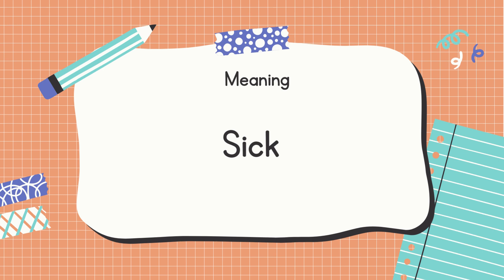English Idiom | Under the weather with sound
We cover how to say "Under the weather" and other common phrases. It's never been easier to learn idioms at your own pace with our video tutorials.